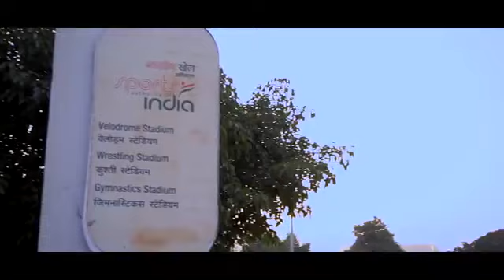AWPL LEADER'S RECOGNITION AND PROMOTION AWPL lavkushsingh's Startnow association -6387882972